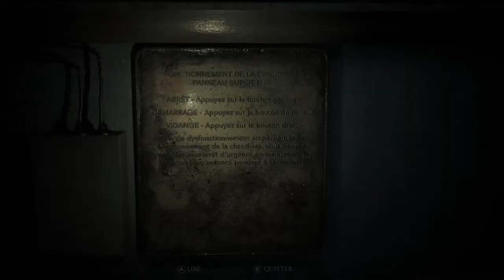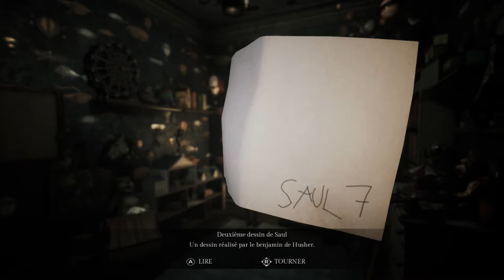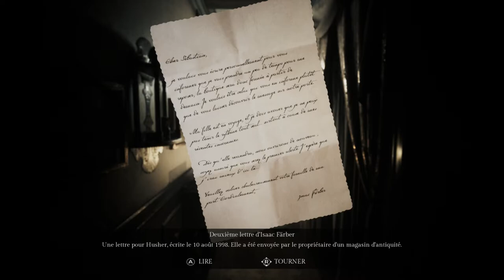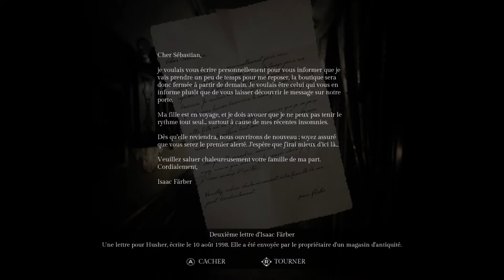Song of Horror - Les Malheurs de Sophie - Ep.4 (en français s'il te plaît)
Ce titre est le pur produit de mon imagination. Merci.